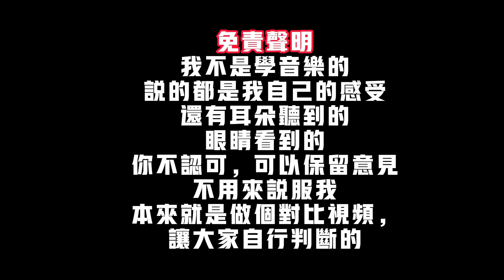🔥 五月天巴黎演唱會直播弄巧成拙，反向證明了五月天阿信之前的演唱會假唱！自己錘自己，超詳細超清楚演唱會歌曲相同部分對比，不用軟件，直接用耳朵和眼睛得到答案！假唱事件最終篇！五月天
好啦，不論官方結果如何，我已經有了自己對於這件事的最終判斷，五月天假唱這件事在我這裡算是劃上句號啦~最後一期啦！這期好累，一點點去找音質好的飯拍，還要對比！希望大家看得開心！醫學奇跡，哈哈哈哈，不知道是誰開始這樣形容的，但我真的笑爆了。哇！居然更了五期五月天！！！

📣  頻道介紹 intro：

這個頻道會包含自己喜歡的故事，對中國時事的看法，好奇的玄學，超自然事件，科學，歷史，未來幻想，甚至明星八卦各種話題，可能還包括書，電影等等各式各樣的內容，我們可以一起討論，互相分享 ~

📣  常规更新時間：

現在美國是冬時令，七七叭叭TALK會在美東時間星期日星期二☀️早上08：15更新，也就是北京時間星期一星期三🌃晚上21：15更新~

ps：定這個時間是因為，八點/九點一刻，你我一刻 ~ 雖然特別像古早的電視廣告詞 :)

👏  很高興認識你，謝謝你來觀看，特別開心你喜歡！！！

本期章節關鍵詞 keywords ：
0:00 開始！
1:01《戀愛ING》對比
4:17 一定要看！《乾杯》對比
8:22 《盛夏光年》對比
12:40 《我心中尚未崩壞的地方》對比
15:07  完結感言！

下期見~